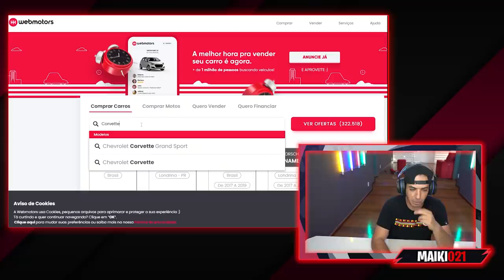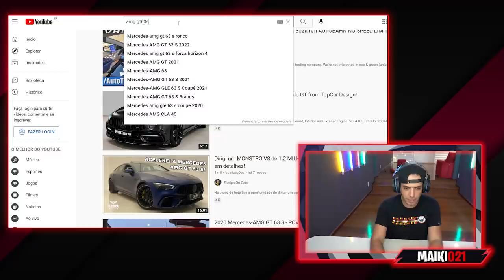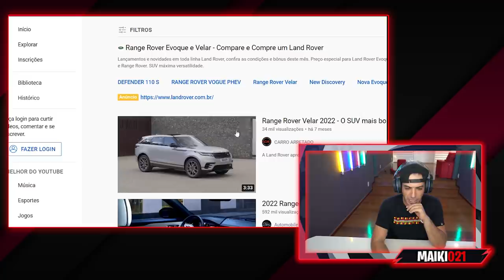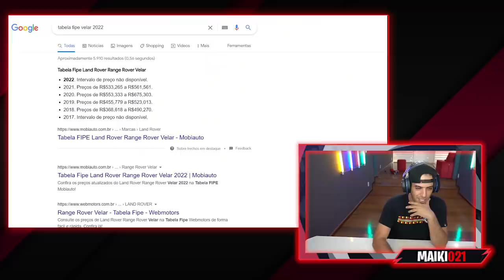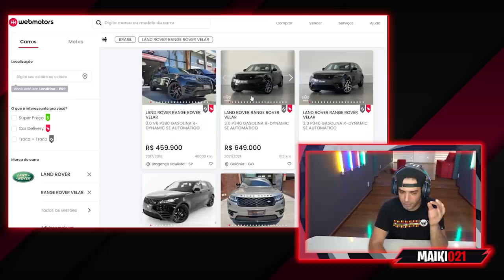ESSE É MEU CARRO NOVO ( FINALMENTE DECIDI ? )